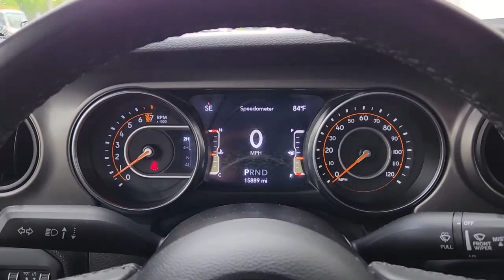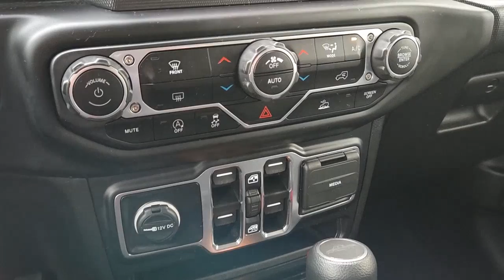2022 Jeep Gladiator Dallas, Grapevine, Irving, Arlington, Carrolton T170991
Sarge Green Clearcoat Used 2022 Jeep Gladiator Sport available in 2754 N. Stemmons Freeway, Dallas, Texas at Friendly Chevrolet. Servicing the Dallas, Grapevine, Irving, Arlington, Carrolton, TX area.

Friendly Chevrolet
2754 N Stemmons Fwy

This 2022 Jeep Gladiator comes equipped with 240 Amp Alternator 2-Door Passive Entry Front Door Locks 97 MPH Vehicle Max Speed Calibration Air Conditioning w/Auto Temperature Control Automatic Headlamps Black 3-Piece Hard Top Body Color Fender Flares (2-Piece) Bridgestone Brand Tires Class IV Receiver Hitch Cluster 7.0 TFT Color Display Convenience Group Daytime Running Lamp System Deep Tint Sunscreen Windows For More Info Call Freedom Panel Storage Bag Front 1-Touch Down Power Windows GPS Antenna Input Heavy-Duty Engine Cooling Leather Trimmed Bucket Seats Leather Wrapped Steering Wheel Molded in Color Bumper w/Accent Color Normal Duty Plus Suspension Power Heated Mirrors Power Tailgate Lock Quick Order Package 24J Texas Trail Rear Armrest w/Cupholder Seat Rear Sliding Window Rear Window Defroster Remote Keyless Entry Security Alarm Side Steps SiriusXM Radio Service SiriusXM Satellite Radio Speed Sensitive Power Locks Sun Visors w/Illuminated Vanity Mirrors Technology Group Texas Trail Texas Trail Tailgate & Hood Decals Trailer Hitch Zoom Trailer Tow Package Universal Garage Door Opener Wheels: 17 x 7.5 Black Aluminum w/Gray Pad.brbrRecent Arrival! CARFAX One-Owner. Clean CARFAX. 2022 Jeep Gladiator Sarge Green Clearcoat Sport 3.6L V6 24V VVT 8-Speed Automatic 4WDbrbrbrFriendly Chevrolet is proud to offer the highest quality in pre-owned vehicles. This beautiful 2022 Jeep Gladiator is in excellent condition inside and out. The exterior is finished in a Sarge Green Clearcoat that is complemented by a fresh and clean Black interior. It is powered by a 3.6L V6 24V VVT that is mated to a smooth shifting 8-Speed Automatic transmission.